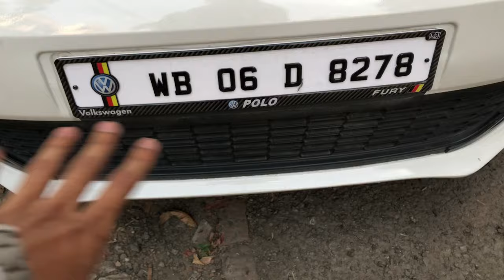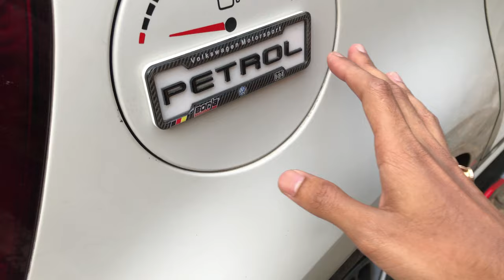MODIFIED 2010 VOLKSWAGEN POLO 1.2 MPI 💥 | DETAILED REVIEW | DRIVING IMPRESSIONS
Things I use:
1. Apple iphone 8(64GB)
2. Laple Mic
3. Audio Adapter
4. Canon 700D
5. TriPod